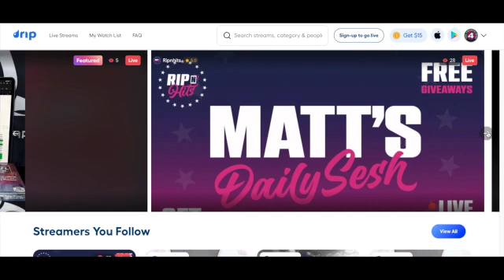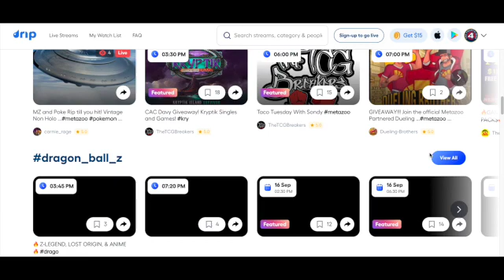That One Time Jeff Ayres Went At It With Michael Beasley | Ep. 109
It’s been an interesting journey for Jeff Ayres. Won an NBA championship, played alongside NBA greats like James Harden/Tim Duncan and had a successful career overseas. He’s earned every opportunity. But after his first game in the BIG3, even he couldn’t believe the type of opportunity that was being presented.

We get into his experience playing alongside a young James Harden, his time with the Spurs, being around the Spurs’ legends and his rookie season in the BIG3.

Plus, the BIG3 made history while announcing their Season 6 return on CBS all in one week.

TIME STAMPS:
02:09 - BIG3 Back on CBS
05:43 - BIG3 Certified As Black-Owned Business
18:39 - Drip
19:34 - Intro to Interview
20:34 - Seeing The Growth Of James Harden
23:12 - Playing Alongside Spurs’ Legends
24:57 - The Southside Spurs Squad
27:26 - Winning an NBA Championship
32:36 - How the BIG3 Opp Came About & Draft Night
34:15 - Friendship with Gerald Green
36:25 - Michael Beasley Scuffle
40:30 - Having Gary Paton as a Coach
44:03 - What Went Wrong With Bivouac in 2022
51:11 - Favorite Moment From Rookie Season
52:15 - Why the BIG3 is a Legit Opportunity
56:50 - Was Jeff Snubbed of This Award?
58:19 - What’s Next?